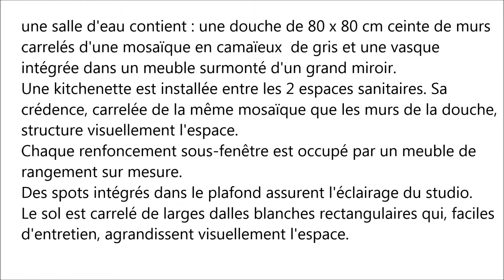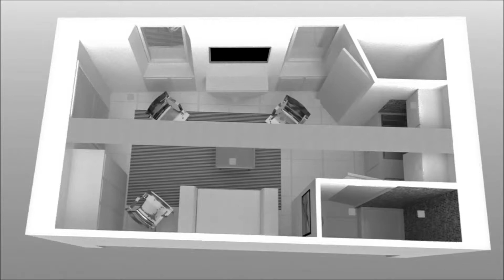Création d'un petit studio de 18m2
La requête du client :

création de toute pièce, d'un studio par division d'une pièce
existante. Le studio est destiné à la location touristique.

La particularité du lieu est qu'il est bas de plafond (2,14m) et
traversé par une grosse poutre inamovible sous peine de
fragiliser la structure de l'immeuble.
La pièce créée est de dominante blanche associée à des camaïeux  de
gris (la poutre est cérusée de gris clair).
A droite en entrant, un miroir en pieds est attaché sur une grande
armoire-dressing de profondeur 50cm à 3 portes.
Un canapé convertible sert au couchage. Il est surmonté d'un grand
miroir renvoyant la lumière du jour qui arrive par 2 fenêtres.
Une table avec rabat, fixée au mur, permet de gagner de la place. Elle
est surmonté d'un poste de TV accroché au mur.
un WC indépendant est créé avec un mur oblique dans la continuité
du renfoncement d'une des fenêtres.
Un grand tapis à rayures grises et blanches structure l'espace.
une salle d'eau contient : une douche de 80 x 80 cm ceinte de murs
carrelés d'une mosaïque en camaïeux  de gris et une vasque
intégrée dans un meuble surmonté d'un grand miroir.
Une kitchenette est installée entre les 2 espaces sanitaires. Sa
crédence, carrelée de la même mosaïque que les murs de la douche,
structure visuellement l'espace.
Chaque renfoncement sous-fenêtre est occupé par un meuble de
rangement sur mesure.
Des spots intégrés dans le plafond assurent l'éclairage du studio.
Le sol est carrelé de larges dalles blanches rectangulaires qui, faciles
d'entretien, agrandissent visuellement l'espace.